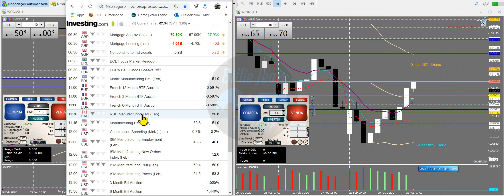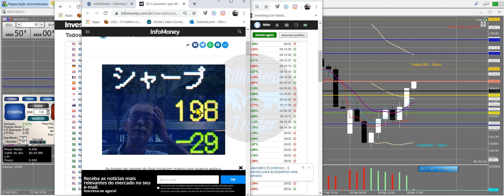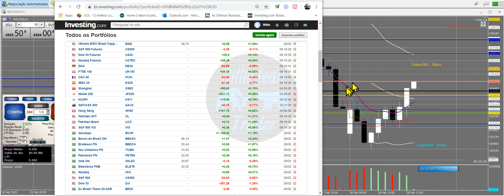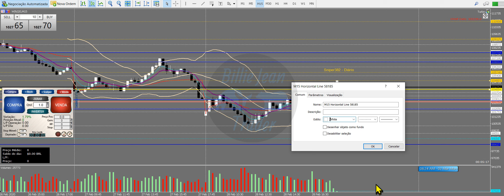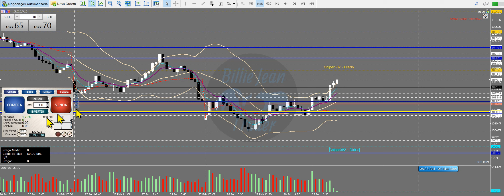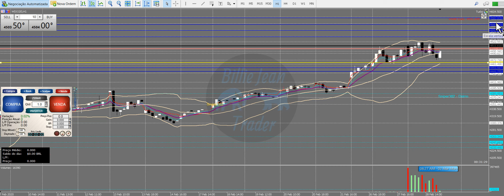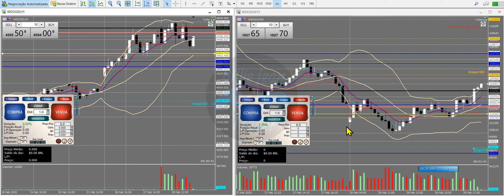ESTUDOS PRÉ MARKET. Mini Índice e Mini Dólar. 2a feira - 02/ 03/ 2020